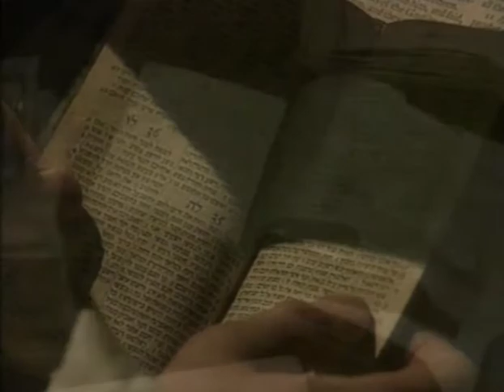Children's Heroes From Christian History | Volume 2 (2006) | Clip | Shelia King | Ken Curtis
Watch Children's Heroes From Christian History Volume 2 Preview Clip on Vision Video

Children's Heroes From Christian History, Volume 2 includes stories on four heroes:  William Carey, Robert Raikes, Hans Egede and Sundar Singh. The saga of God's people is replete with heroes who gave themselves to God and made a lasting difference in the world by caring about others. These heroes faced seemingly insurmountable challenges, but through God's grace found the way through and demonstrated the life-changing power of the Gospel. These illustrated stories will awaken the imagination of children as they see how God has worked through the most unlikely instruments. Recommended for ages 5-10.

Director: Ken Curtis
Starring: Shelia King